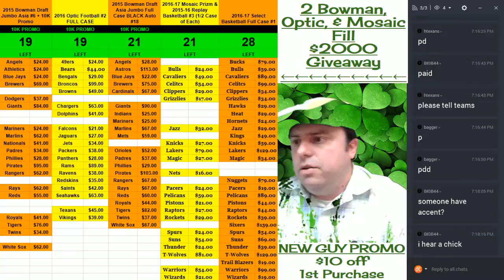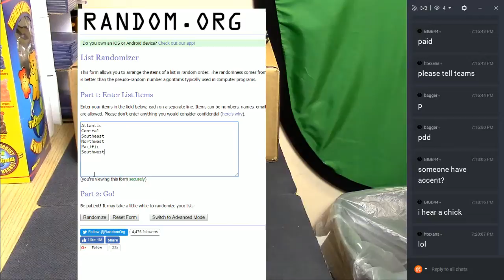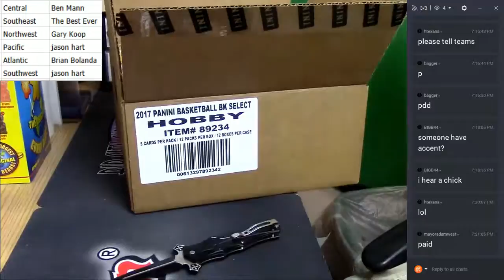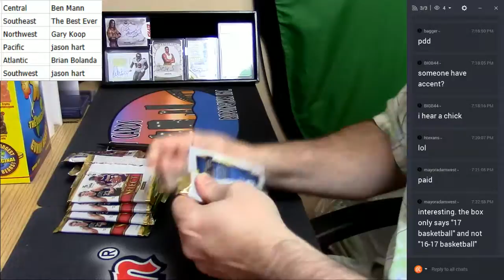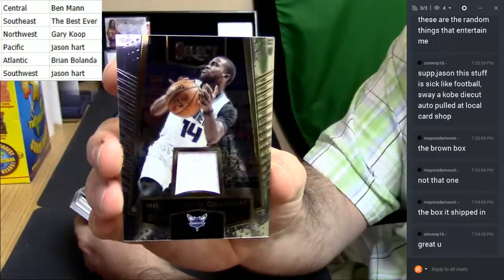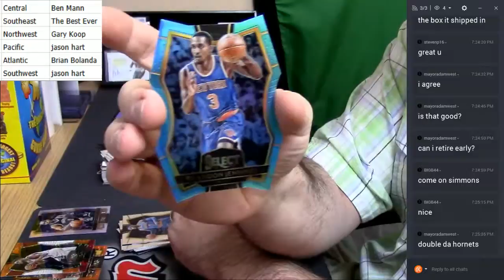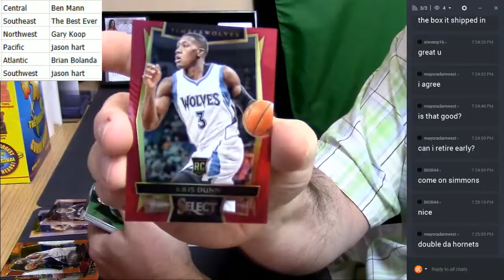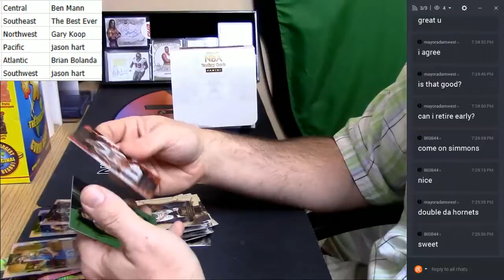2016 17 Select Basketball 1 Box Random Div